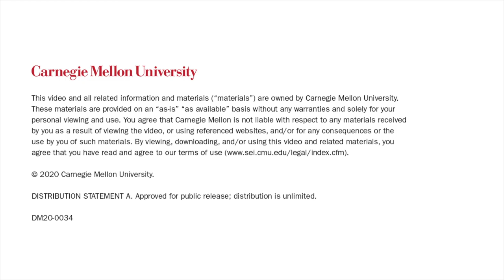The Future of Cyber: Security and Resilience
For more than 30 years, the cybersecurity community has worked to increase the effectiveness of our cybersecurity and resilience efforts. Today we face an explosion of devices, the pervasiveness of software, the threat of adversarial capability, and the dependence of national capabilities on the cyber domain. These challenges demand that we think about how to achieve the future we need. In this podcast, the first in a series exploring The Future of Cyber, Bobbie Stempfley, director of the CERT Division of the SEI, and Dr. Michael McQuade, vice-president for research at Carnegie Mellon University, explore past and present technologies that have helped to secure our digital infrastructure and how past advancements will help us secure future architectures. The SEI Podcast Series is available on